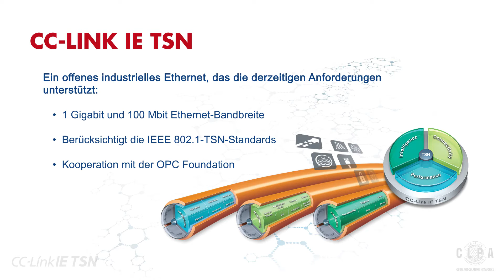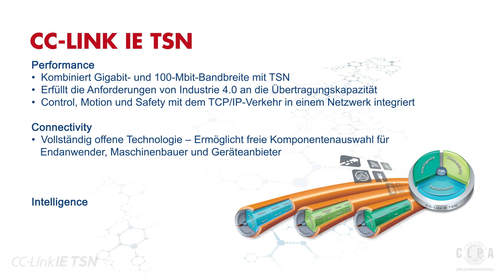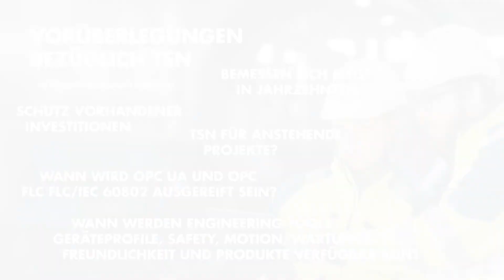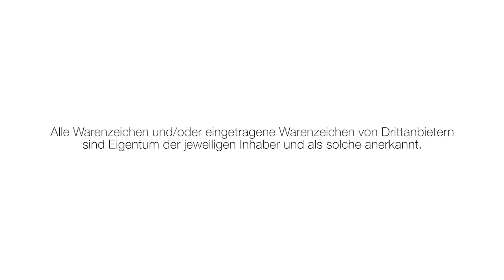TSN im Detail – Teil 4: Was ist CC-Link IE TSN?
Dieses Video stellt die neueste offene Netzwerktechnologie der CLPA vor: CC-Link IE TSN.

Virtueller Messestand: cc-link-ve.eu
Adresse: Postfach 10 12 17, 40832 Ratingen, Deutschland